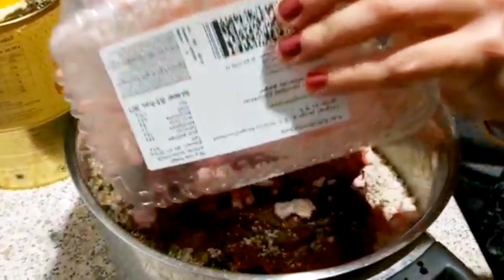محاشي أو دولمة كردية مع العائلة في أحضان الطبيعة بألمانياdorme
محاشي مشكلة أو دولمة كردية مع العائلة في أحضان الطبيعة الخلابة بألمانيا
المطبخ الكردي باللغة الكردية kurdish cuisine
نرجوا دعم قناتنا بالضغط على زر الاستراك والاعجاب وتفعيل زر الجرس لتصلكم كل الفيديوهات الجديدة